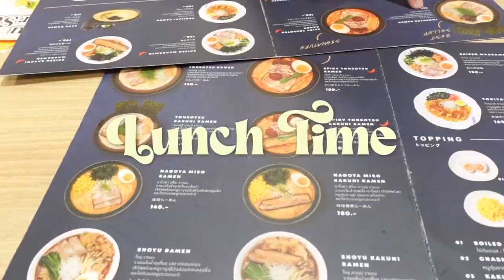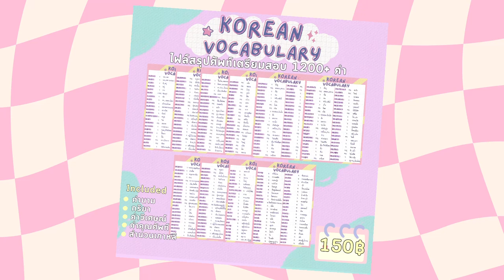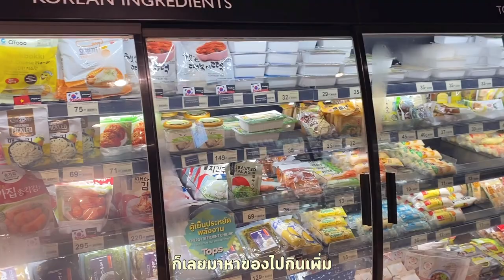One Day With Me | ตามติดชีวิตในวันที่ภารกิจแน่นๆ ไปซื้อชุดนักศึกษา,ไปเลเซอร์ เดินทางทั้งวัน🚎